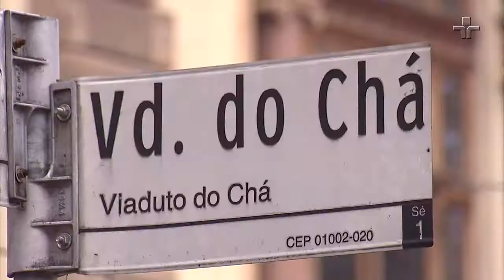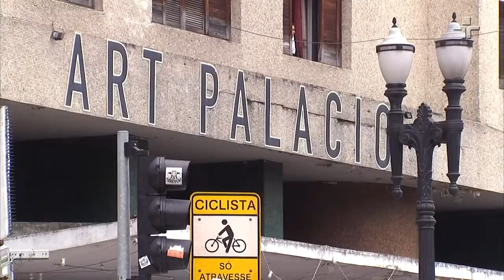'Rino Levi - O Arquiteto Integral' é a nova ocupação do Itaú Cultural | Exposição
'Rino Levi - O Arquiteto Integral' é a nova Ocupação do Itaú Cultural feita em parceria com a Faculdade de Arquitetura e Urbanismo da USP. Filho de imigrantes italianos, Rino nasceu no Brasil e se formou em arquitetura em Roma. Se tornou um dos nomes mais importantes na modernização de São Paulo.